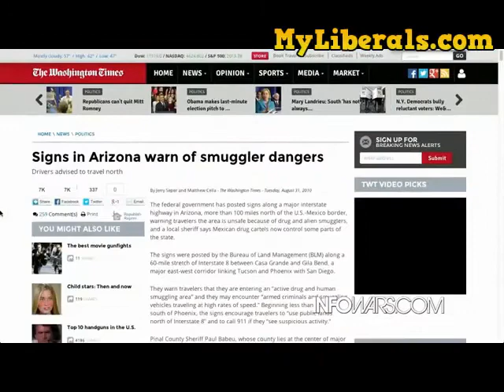Alex Jones: We should just accept kidnapping as a cultural exchange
Alex Jones said "we should just accept kidnapping as a cultural exchange" on The Alex Jones Show on Friday.